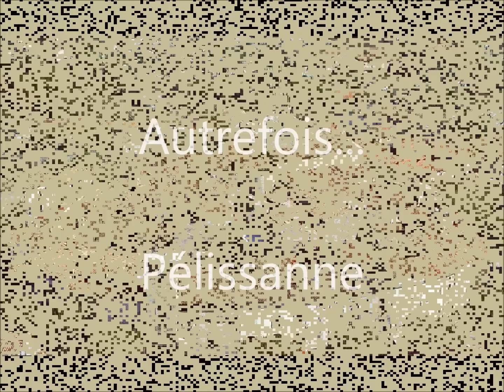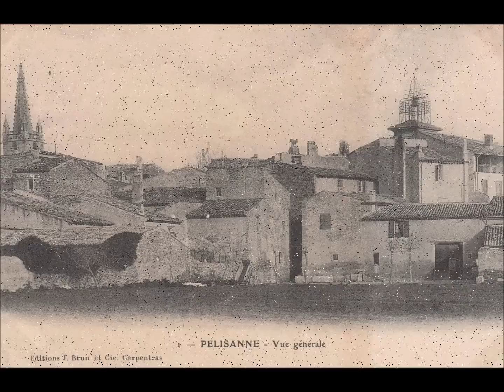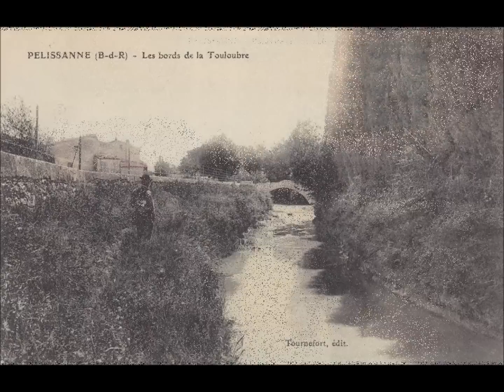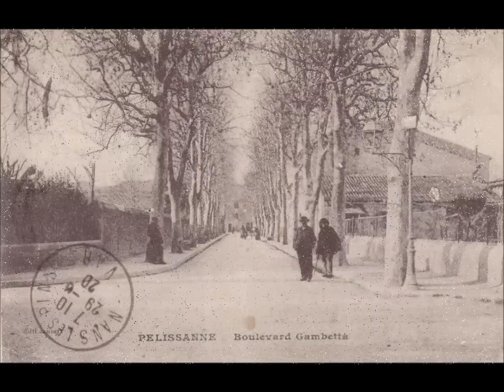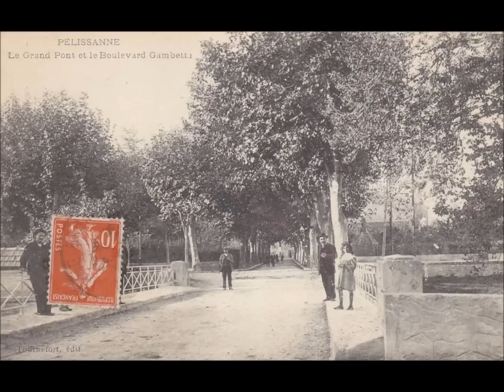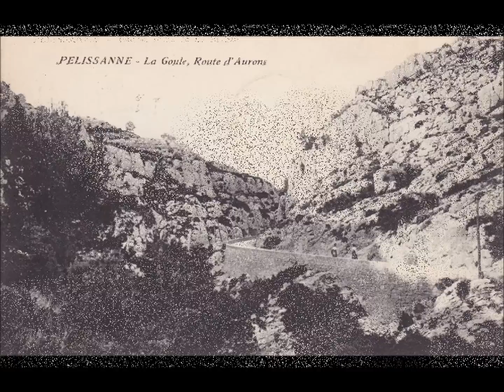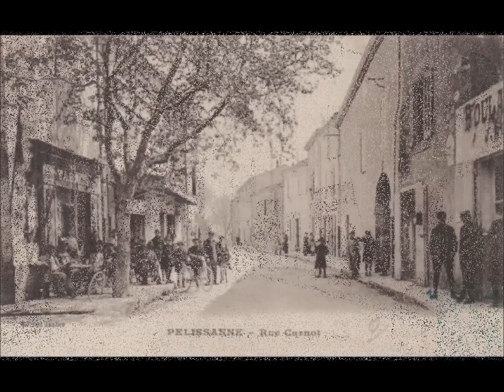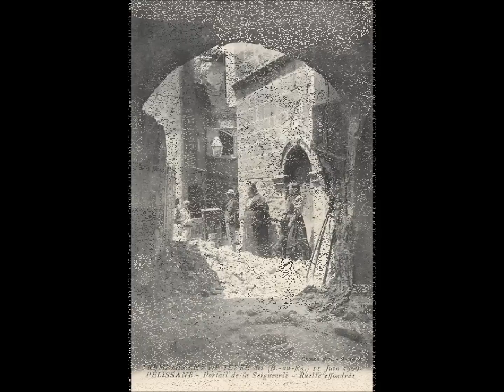Autrefois.....Pélissanne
compilation de photos anciennes du village de Pélissanne dans les bouches du Rhône